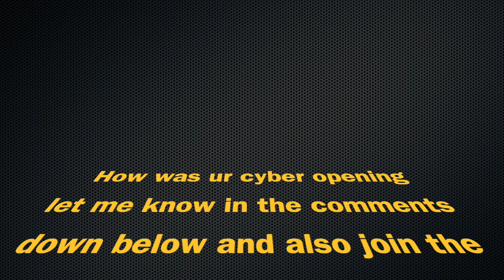whaling out on cyber deals-recap live stream opening/marvel contest of champions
recap of my live opening of whaling out